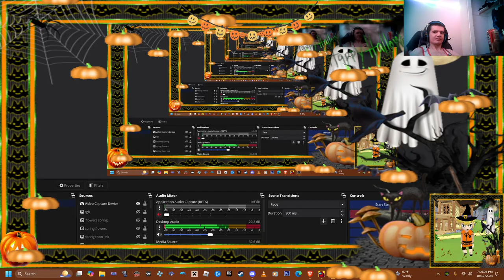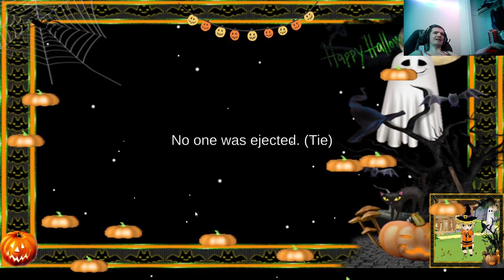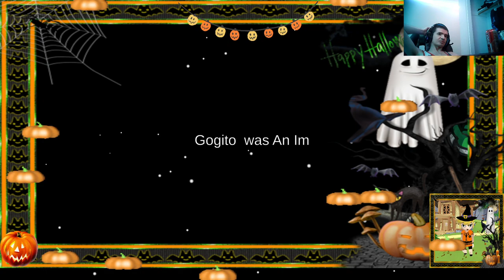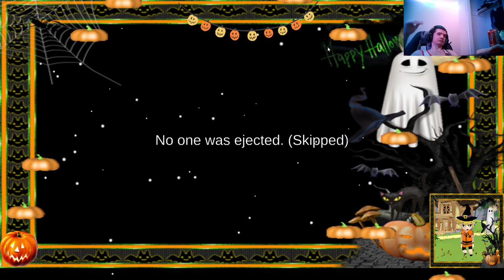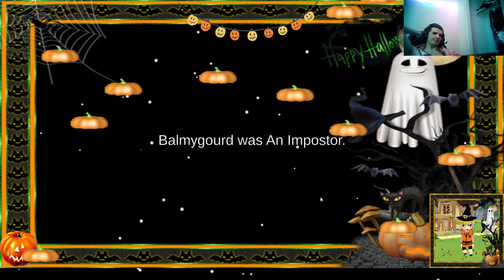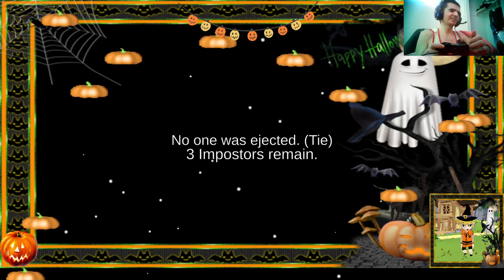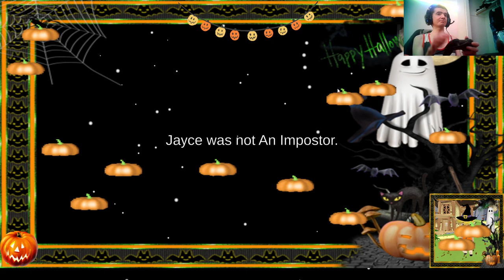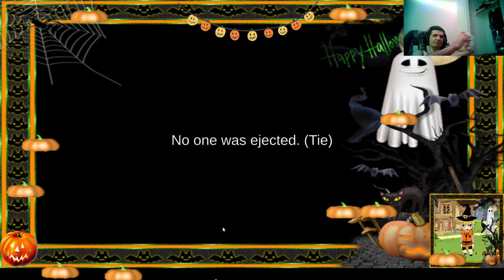Among Us game pc